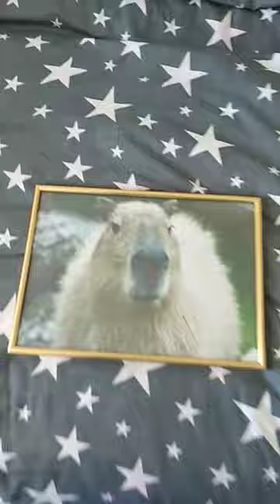23 марта 2024 г.